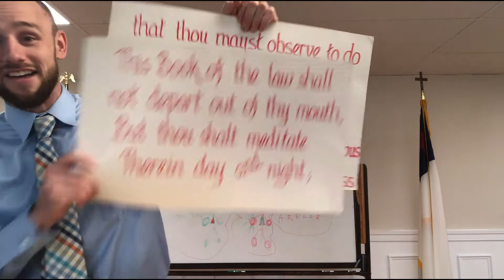Bible Song - Joshua 1:8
This Bible verse is set to Beethoven's famous Hymn to Joy.